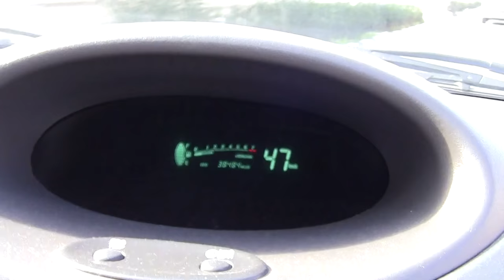Entering Limassol from Old road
cyprus limassol